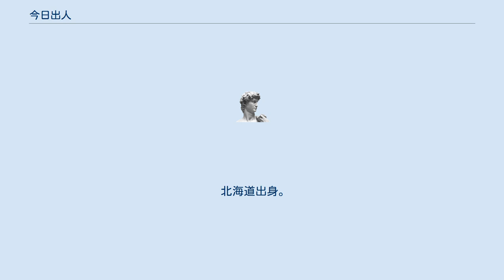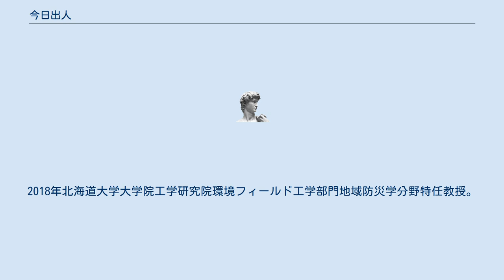今日出人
今 日出人（こん ひでと）は、日本の国土交通技官。
国土交通省北海道開発局長兼北海道経済連合会参与を経て、北海道大学大学院工学研究院特任教授。
 北海道出身。
1982年北海道大学工学部土木工学科卒業。
1984年北海道大学大学院工学研究科土木工学専攻修了、北海道開発庁入庁。
1998年北海道開発局石狩川開発建設部千歳川放水路建設事務所長。
2000年北海道開発局建設部河川管理課河川情報管理官。
2001年国土交通省北海道開発局建設部河川管理課河川情報管理官。
2002年国土交通省北海道開発局建設部河川計画課河川企画官。
2004年国土交通省北海道局水政課企画官。
 2006年国土交通省北海道開発局石狩川開発建設部次長。
2008年国土交通省北海道開発局建設部河川管理課長。
2009年国土交通省東北地方整備局岩手河川国道事務所長。
2012年国土交通省北海道局水政課長。
2013年国土交通省北海道開発局開発監理部次長。
2015年国土交通省北海道開発局事業振興部長。
2016年国土交通省北海道開発局長、北海道経済連合会参与。
2017年ドーコン顧問。
2018年北海道大学大学院工学研究院環境フィールド工学部門地域防災学分野特任教授。